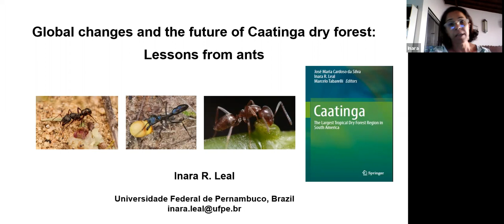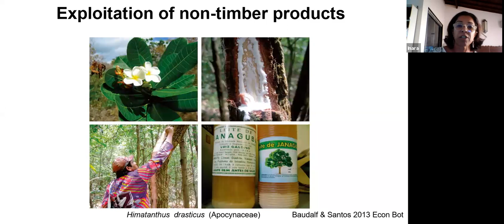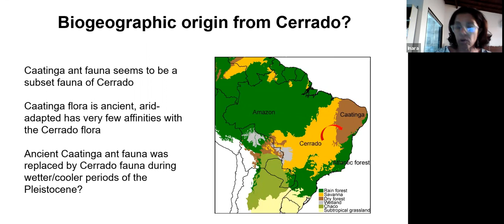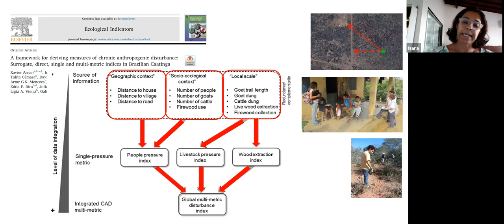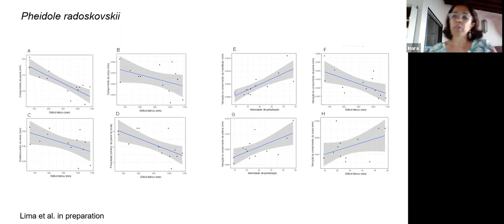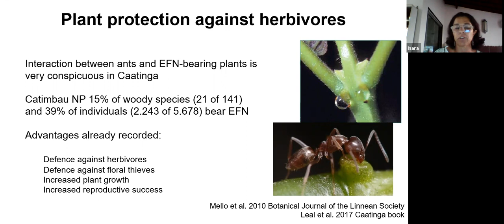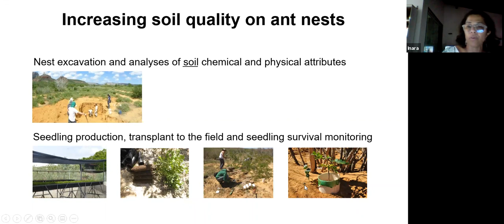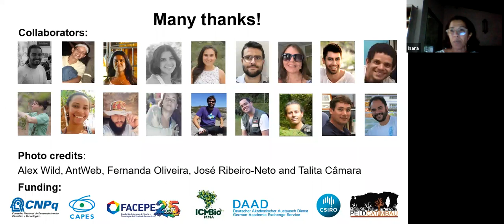Global change and the future of Caatinga dry forest: Lessons from ants - Dra. Inara R. Leal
Palestra ministrada pela Profa. Dra. Inara R. Leal da Universidade Federal de Pernambuco no dia 05/08/2020 para os alunos da disciplina "Geoecologia da Caatinga e Mata Atlântica" do PPG em Zoologia da Universidade Estadual de Santa Cruz. Aprendemos muito sobre esse maravilhoso mundo das formigas. Obrigado Inara!